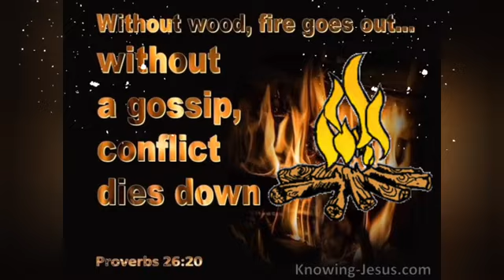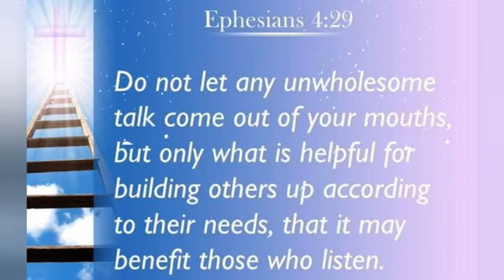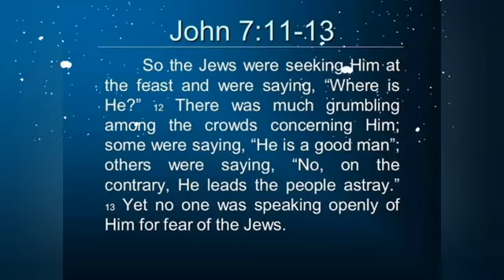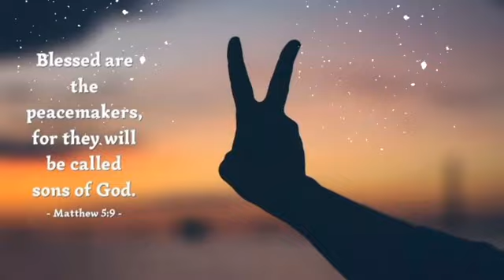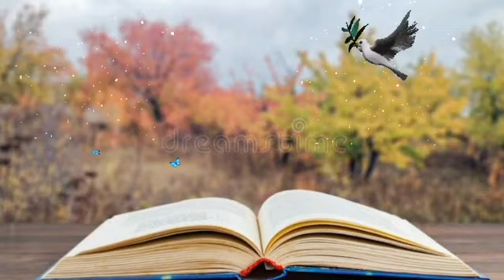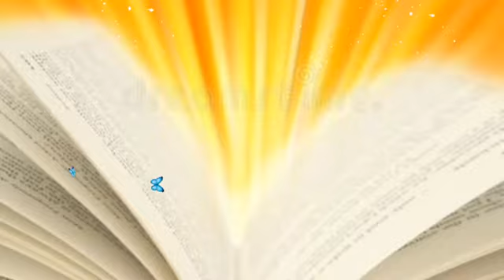"Lümbüm ntsüng hamo kyong ji na topvü ji ntsünga hungala."Ms" Zuboni Y Tungoe